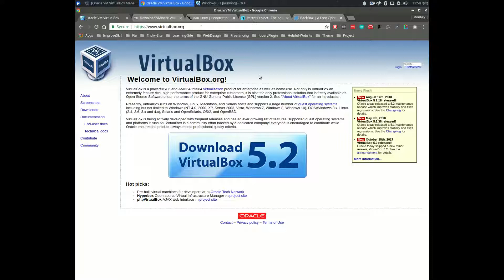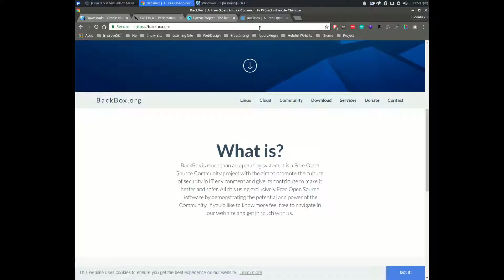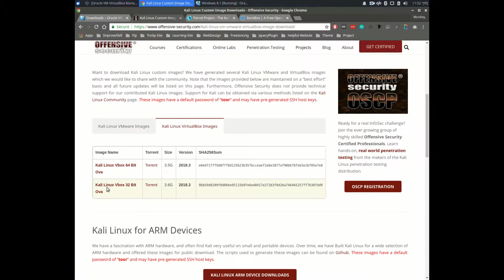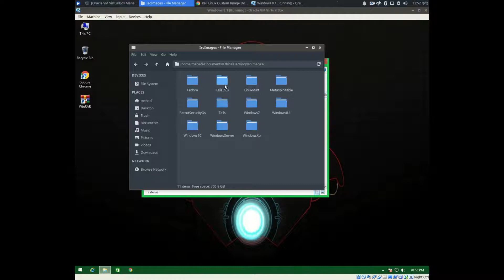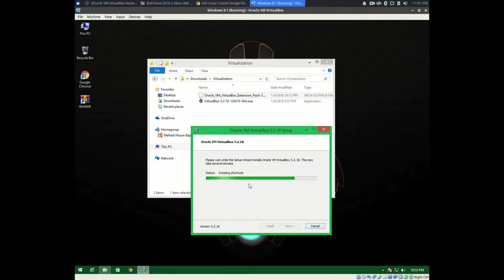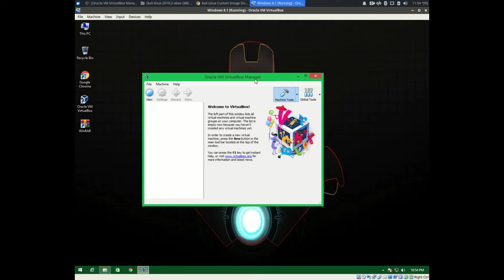SetUp Our Lab For Wifi Penetration Testing / Hacking Tutorial In Bangla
Set Up Our Lab For Wifi Penetration Testing / Hacking Tutorial In Bangla. Hello Guys In This Tutorial I Will Show You How To Set Up Our Lab For Wifi Penetration Testing / Hacking